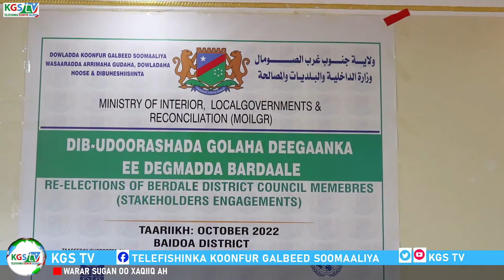Wassaarada Arimaha Gudaha Dowladda KG Oo Baydhabo Ku Daahfurtey Dib u Doorashada Golaha Deegaanka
KGS TV Wassaarada Arimaha Gudaha Dowladda KG Oo Baydhabo Ku Daahfurtey Dib u Doorashada Golaha Deegaanka Degmada Bardaale ee Gobolka Bay.